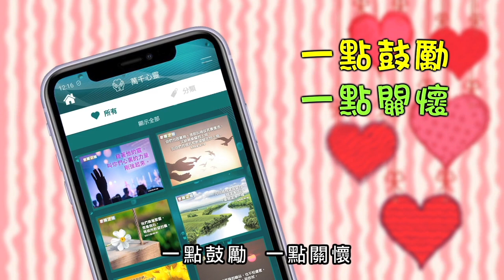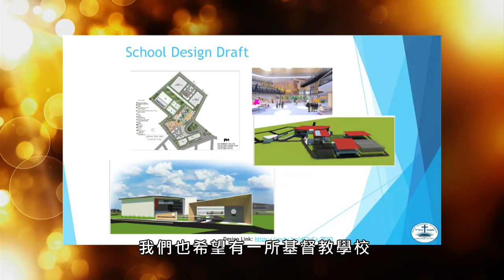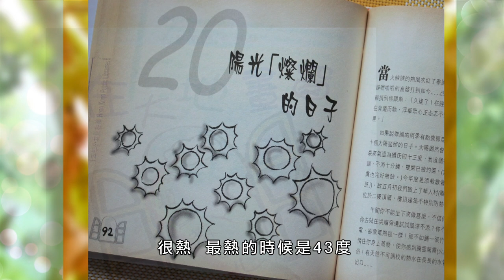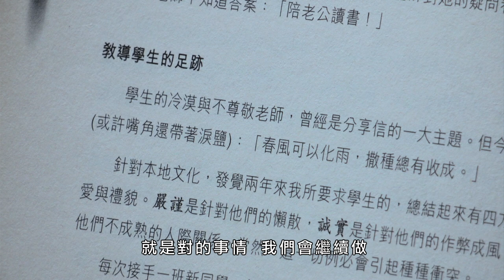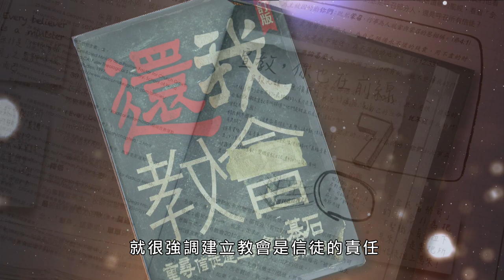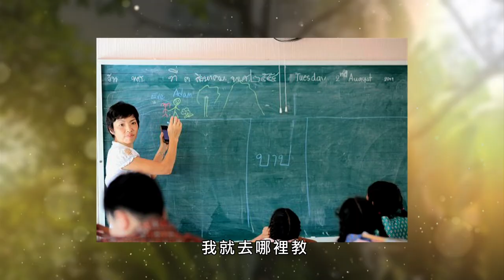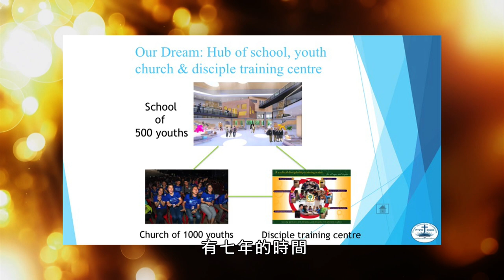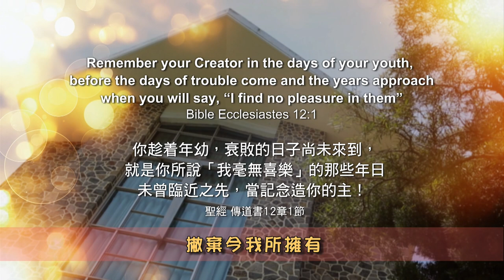恩雨之聲香港版 《泰南夢工程》李偉良、韓昱 - 粵語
從事教育工作的李偉良和韓昱，結婚後到泰國北部村落宣教四年，之後回港工作，再到美國進修，為的是預備走更遠的宣教路。可是接著在泰南多年，感到傳福音果效不好，正思退時，卻有一個夢想的工程，將會為日後宣教帶來契機。